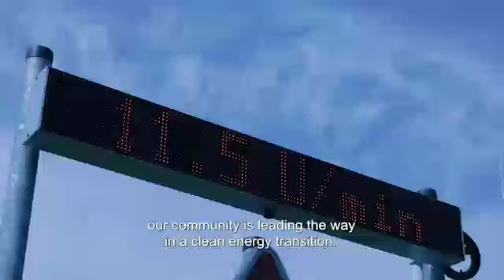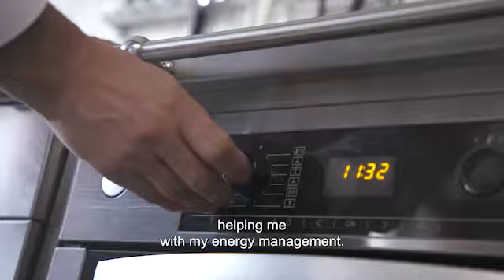EUSEW 2018 CATEGORY: CONSUMERS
The EU Sustainable Energy Awards recognise outstanding innovation in energy efficiency and renewables. Nominees/finalists are chosen from a shortlist of the year’s most successful projects for clean, secure and efficient energy. With prizes awarded by an expert jury and European citizens, the Awards competition highlights new ways to shape Europe’s energy future.